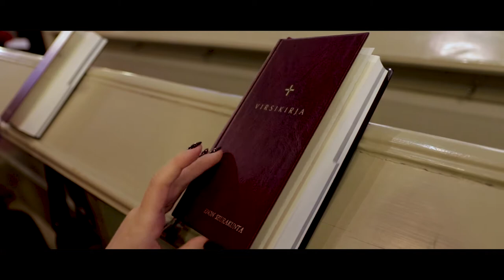Finnish Christmas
How Finnish people celebrate Christmas?
Christmas is very magical time in the year for everybody, when you are spending time with people you love!
Hope you had a great time in Christmas and enjoyed this video! So give me a big thumbs up, if you do! :)